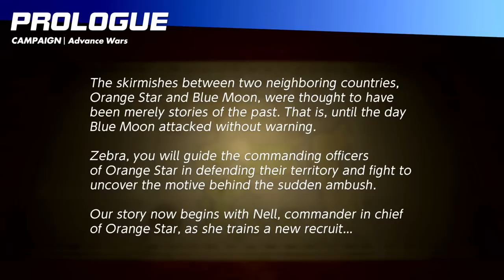Advance Wars 1+2: Re-Boot Camp Gameplay - Zebra's Arcade!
Welcome to Zebra's Arcade! Today we are checking out Advance Wars 1+2: Re-Boot Camp on Nintendo Switch!

More information about AdvanceWars played by ZebraGamer on NintendoSwitch
Reimagined, rebuilt and redeployed!
The Orange Star nation needs you! Put your battle strategy to the test in Advance Wars 1+2: Re-Boot Camp for Nintendo Switch.
The Game Boy Advance classics have been rebuilt from the ground up, featuring all the gameplay of the originals with the added ability to challenge your friends online!
Tackle strategic, turn-based missions as you manoeuvre land, air and naval units. Take down enemy squads, capture bases, and fight to restore peace.
Choose your Commanding Officer
Each CO affects your units in different ways, and they each possess a unique ability that can turn the tide of battle. Do you like to go toe-to-toe, or engage from a distance? Choose the CO that best complements your playstyle!
Gather your resources
Use your infantry to capture buildings, increasing your income each turn, allowing you to buy more powerful units.
Plan your attack
Manoeuvre your units, taking advantage of terrain and your opponent’s weaknesses to assert control.
Go for victory!
Defeat all the enemy forces or capture their HQ to claim victory!
Two classic campaigns
Enrol in the Orange Star army, honing your strategies in Advance Wars’ campaign mode as you repel the Blue Moon, Green Earth and Gold Comet armies. Then, take the fight to the ruthless Sturm and the Black Hole Army in Advance Wars 2: Black Hole Rising.
In both campaigns, you can fast-forward gameplay and rewind your turns for a smoother tactical experience.
Test your mettle in the War Room
Take on a host of different challenges, using any strategy or CO you like. Depending on your score you’ll earn coins to unlock more COs and extra challenges. Aim for those coveted S Ranks!
Friendly fire!
Fight it out with up to three of your friends in local multiplayer, or battle them online in one-on-one competition to see who comes out on top.
Devise your own challenges
Get creative with custom maps in the Design Room! Construct mountainous battlefields where aircraft are key, or put your naval prowess to the test with a watery combat zone. Share your creations with your friends to see if they can rise to the challenge!